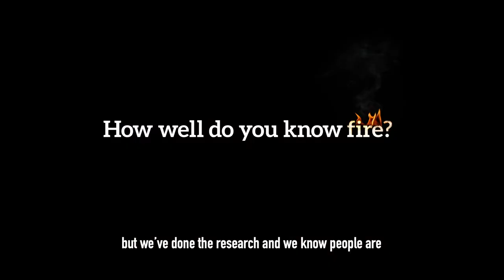CO/CEO Update 11 November